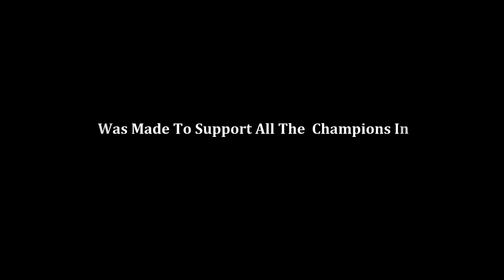The Black TANK true story - No.1 Champion from Dubai Legends' Dream Land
Our struggles in life develop our strengths. Without struggles, we never grow and never get stronger, so it’s important for us to tackle challenges on our own, and not be relying on help from others always. No matter how much the world tries to hold you back, always continue with the belief that what you want to achieve is possible. Believing you can become successful is the most important step in actually achieving it.

This is a story of a champion who refused to give up. He fantasied about Dubai and moved there to start again his fighting career. Dubai was the secret of success behind the champ new victories. He promised to keep fighting until his last breath!!!
Mo The Black TANK